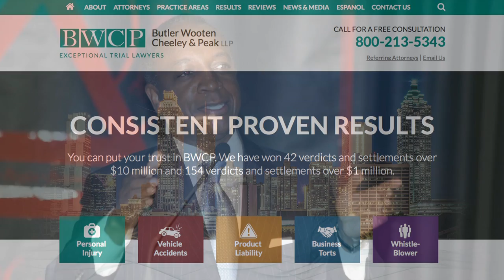CJCP Michael Thurmond